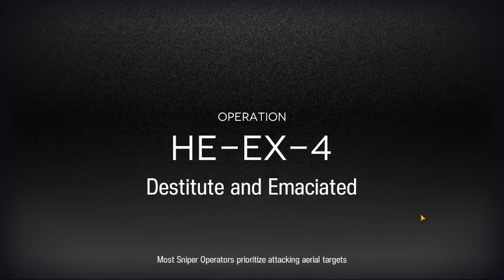[Arknights] HE-EX-4 Walkthrough